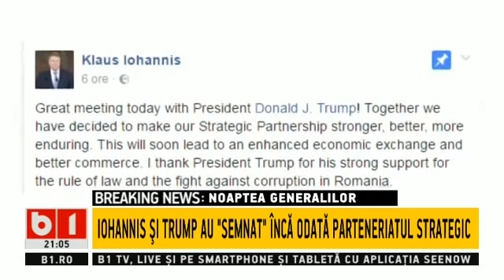SE INTAMPLA ACUM : NOAPTEA GENERALILOR - POLITICA DE APARARE A ROMÂNIEI - PARTEA 1